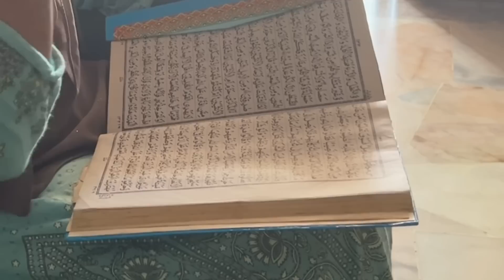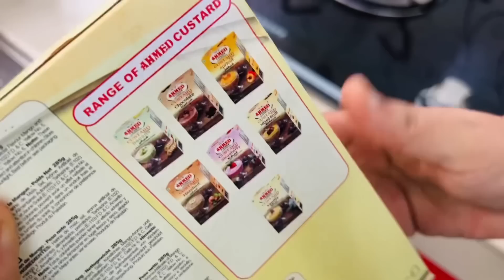Ifthar Preparation Day 5 | இப்தாருக்கு என்ன பண்ணலாம் | Ramadhan Day 1am to 8pm | Ramadan | FF Fusion